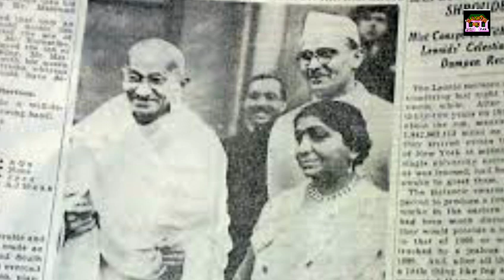Class:4/bharata ra bulbul/ଭାରତର ବୁଲ୍ ବୁଲ୍/Sarojini Naidu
class:4#abadhaniapatha#onlineclass#susanta sing rajput